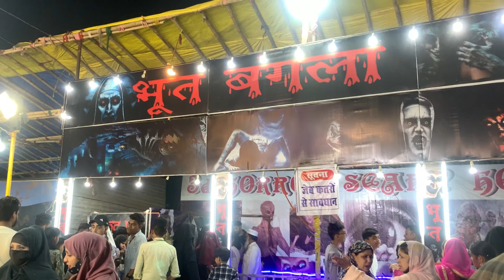Pehli Baar Mela Ghoomne Gaya Khoobsurat Nazaara ￼😍